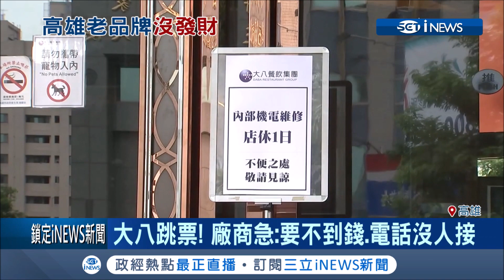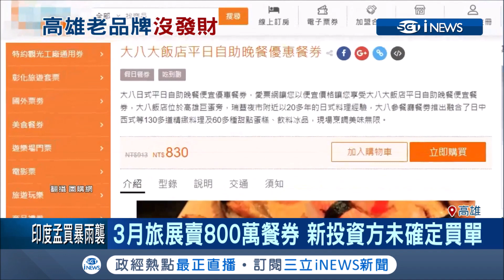還沒發大財耶... 大八餐飲集團"突暫停歇業" 廠商急:要不到錢.電話沒人接｜記者 賴碧香｜【台灣要聞。先知道】20190702｜三立iNEWS